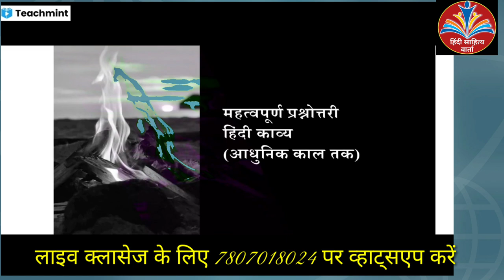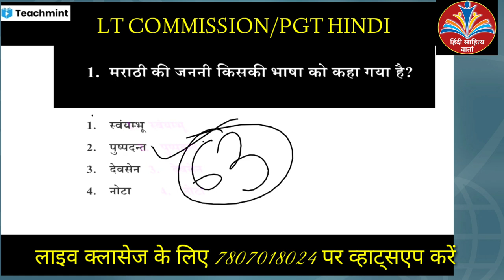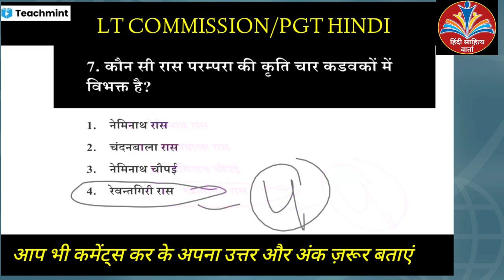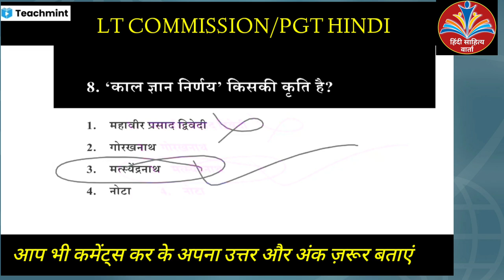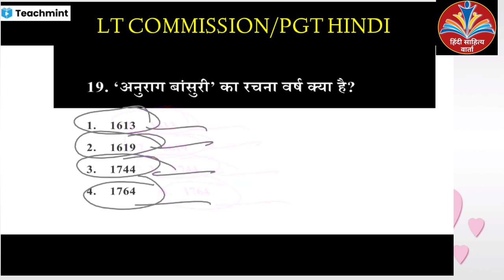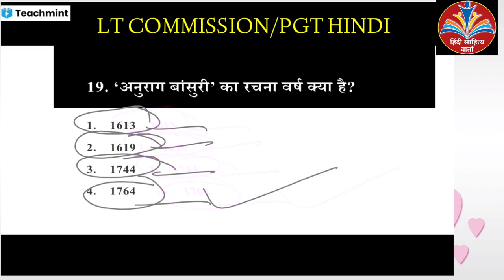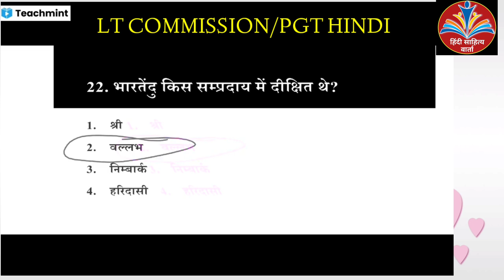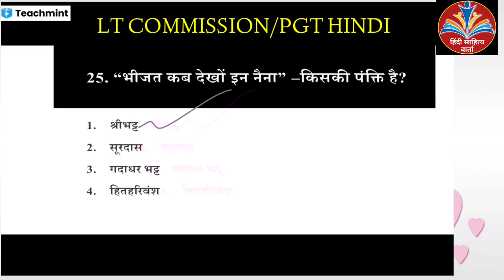PGT Hindi Commission|| HP LT Commission Most important questions|| expected Questions for PGT Hindi